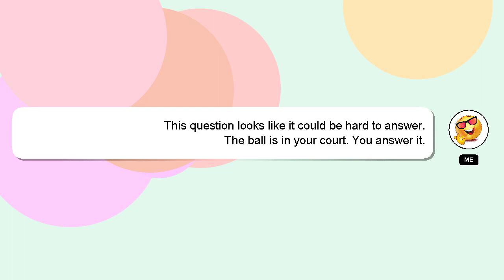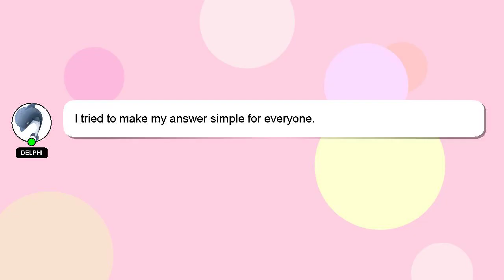How to pair plt earbuds?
A little intro about me, Hey, I am Delphi. I am here to help you get the answers you are seeking. - How to pair plt earbuds?

If you need more specific information, let me know by leaving a comment or starting a chat. Your answer will be acknowledged and appreciated, and I will 'heart' it as a sign of gratitude.

*2 What we are experimenting :*